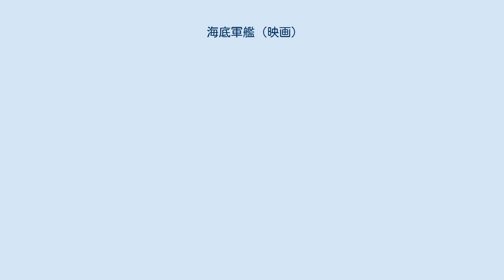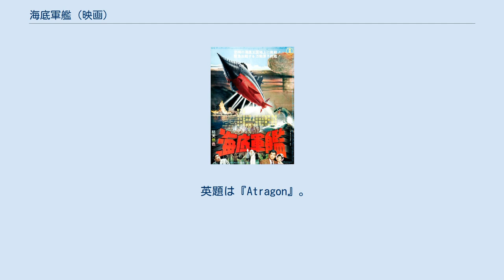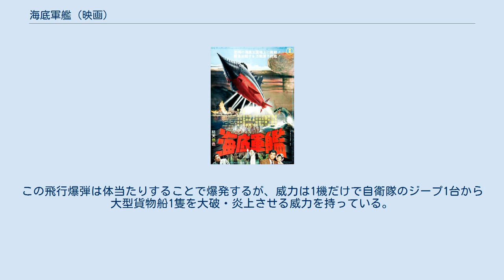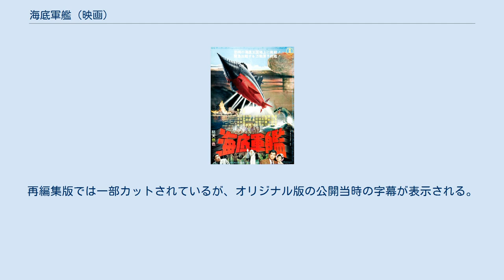海底軍艦 (映画)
『海底軍艦』（かいていぐんかん、英題：Atragon）は、1963年（昭和38年）12月22日に公開された、東宝制作の特撮映画。
正月興行作品。
カラー、東宝スコープ、94分。
併映はハナ肇とクレージーキャッツ主演の『香港クレージー作戦』（監督：杉江敏男）。
 原作は1900年に発表された押川春浪の小説『海底軍艦』。
映画での登場人物や設定は映画オリジナルのもので、「少数の人員が孤島で海底軍艦を建造する」という大まかなストーリー以外、ほぼ独自の内容となっている。
脚本の関沢新一は、「海底軍艦は子供のころに読んで、とにかく“ロマン”というイメージがあった。現代の設定に置き換えるに当たり、このロマンをどう描くか考えた」とコメントしている。
やはり原作どおりの「ロシアが敵役」などの設定は時代的に無理ということから敵を架空のムウ帝国と設定し、自身が戦時中に関わった、南方前線での寄せ集めの機材による戦闘機建造の体験をベースに、骨太のストーリーを構築している。
 前年からこの年にかけ、東宝では本作以外にも『太平洋の翼』『青島要塞爆撃命令』『マタンゴ』と特撮の比重の大きな作品が続けざまに組まれており、円谷英二だけが全ての特撮現場を任じていた円谷組特撮班の撮影スケジュールは、過密状態となっていた。
さらに本作品は、頓挫した作品の代替として製作されたため、当時の東宝特撮の正月映画としては本作の特殊撮影のスケジュールは約2か月（当時の平均は3か月）と、やや短めである（本編撮影は従来通り約1か月）。
 円谷は過密な撮影スケジュールを鑑み、戦時中に円谷門下だった川上景司をB班監督に起用することで対応している。
川上は円谷と決別して松竹映画に引き抜かれていったという過去を持つが、円谷はまったく意に介せず、翌年には円谷特技プロダクションのスタッフに招いたため、その度量の広さは関係者の語り草となった。
さらに前年に特殊技術課に配属されたばかりの中野昭慶がC班を担当した。
 ラストシーンの海上爆発は、カメラを上下逆にして水槽に絵の具を落とすことで表現している。
丸の内崩壊シーンの冒頭にマンホールの蓋が蒸気で吹き飛ぶカットでは、マンホールの蓋を軽いウエハースで作って撮影した。
人工衛星のカットには、『地球防衛軍』や『宇宙大戦争』の宇宙ステーションの映像が流用されている。
 プロデューサーの田中友幸は、本作に登場する「神宮司八郎」の名を気に入り、自らのペンネームにもしている。
 英題は『Atragon』。
好評だったらしく、実際には続編ではない『緯度0大作戦』が、海外では『Atragon II』の題名で公開されている。
ドイツでは『U2000』という題名になっている。
轟天号の英語名「Atragon」の由来は、「Atomic dragon」。
 日本の土木技師が行方不明となる事件が相次いでいた。
こうした事件の現場に居合わせたカメラマン旗中進と西部善人は、被写体としてスカウトしようと光國海運の楠見専務の秘書、神宮司真琴を追跡し、楠見と真琴がムウ帝国工作員23号と名乗る怪人と工作潜水艦に誘拐されようとするのを阻止する。
 後日、ムウ帝国からの脅迫フィルムが届いた。
それは1万2千年前に海底に沈んだ伝説上の大陸ムウ大陸を支配した帝国が、地熱を資源とする強大な科学力をもって今なお健在であると示し、神宮司大佐の「海底軍艦」の即時建造中止と、かつてのムウ帝国の植民地であった地上全世界の即時返還を要求していた。
同じ脅迫フィルムが国連の場にも届けられていたが、即時黙殺された。
だが、世界各地の海岸地域での大陥没や、貨物船が謎の潜水艦に襲撃・撃沈されるなどの異変が相次ぎ、世界各国は総合防衛司令部を設置、最新鋭の原子力潜水艦レッドサタン号や人工衛星による警戒網を動員する。
だが、ムウ帝国の潜水艦を深海に追ったレッドサタン号は水圧に耐え切れず圧壊爆破。
地上人の手の及ばぬ深海のムウ帝国の科学力は恐るべきものであることを証明する。
 ここに到って、日本の治安担当首脳は元大日本帝国海軍少将の楠見に、「海底軍艦」の出動は国連の要請であると伝えるが、楠見は元部下・神宮司の秘密を告白する。
「終戦時、神宮司はイ403潜で反乱を起こし消息を絶った」と。
その時、警視庁から、ムウ帝国の工作員と思われる男を捕らえたと...